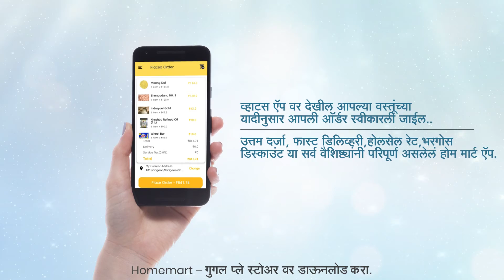होम मार्ट ऍप ऍड....!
कमर्शिअल ऍड :-
ऑडिओ + व्हिडीओ.